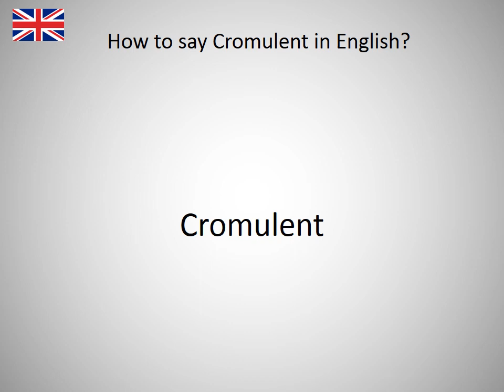How to say Cromulent in English?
How to say Cromulent in English? Learn the pronounciation Cromulent! How to Pronounce Cromulent. Expand your vocabulary, learn English words. Practice English online. Use this free pronunciation guide to practice words at a time. Learn English for free. Thank you for viewing, please like or subscribe! hoe om te sê, si të thuash, እንዴት እንደሚናገር, wie sagt man, comment dire, come dire, como dizer, как сказать, nasıl denir, cómo decir, 怎么说, πώς να το πω, hoe zeg je.